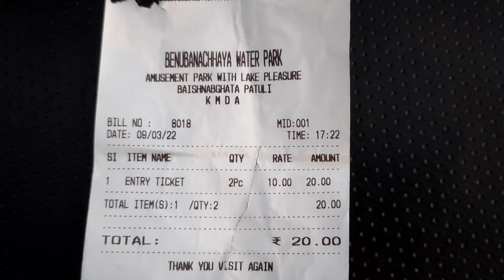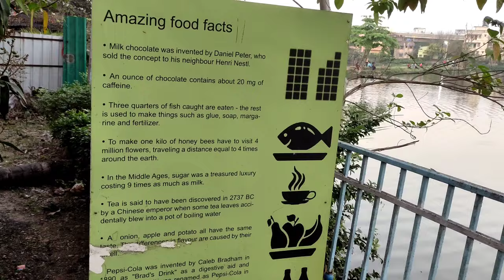BBC park Kolkata। BBC park patuli। Benubanachhaya । বেনুবন ছায়া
BBC park । Benubanachhaya । বেনুবন ছায়া

BBC Park Kolkata eastern metropolitan bypass patuli Kolkata 700094. nearby Patuli ghosh para and Hyundai showroom Austin distributor.
this pack fully romantic place.

**👉UPI ID : yourouterdost-1@okicici

*song credit- YouTube creator studio